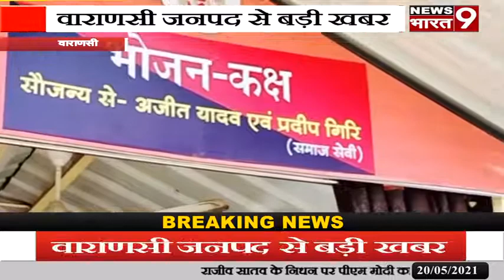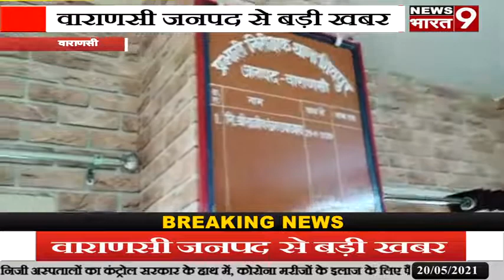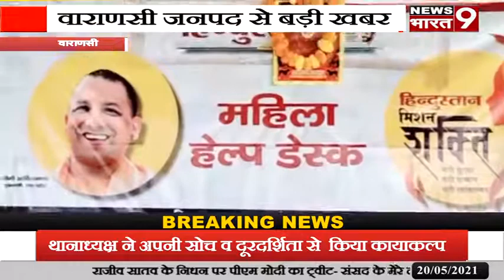वाराणसी:शिवपुर थानाध्यक्ष ने अपनी सोच व दूरदर्शिता से शिवपुर थाना परिसर में किया कायाकल्प